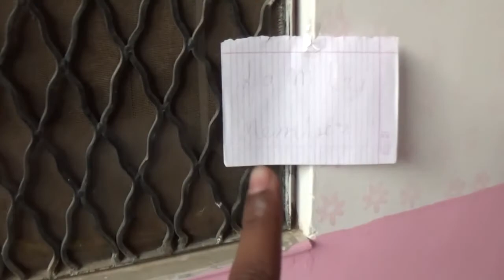Welcome Of New Family Member | vlog 82 | 3 beast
in this video we are making a vlog of a new family member